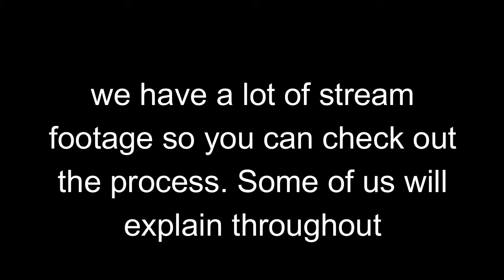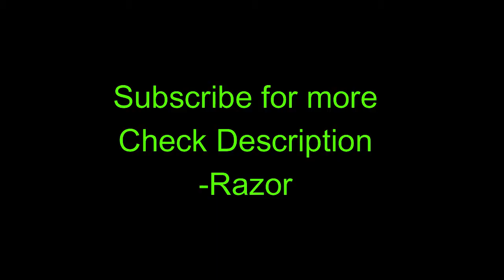VRChat Pt9-Trying it Again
List, not in order, of who(alters) edited the video: Blue, Mister, Razor, Scarlett, Alex, Ben, Yue, Len

Those who were fronting in the video: 8ball, Emilia, Razor/Blue(co-fronting), June

More Content go to our Twitch(if you want): https://

Check out old art or pictures of activities when not streaming(if you want): http

Help put bread on the table(if you want), we have a PayPal